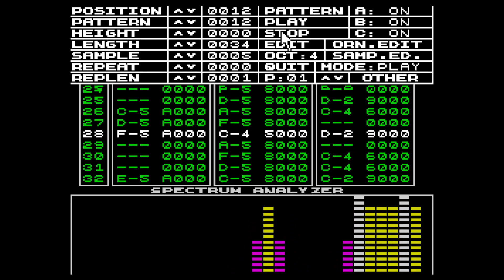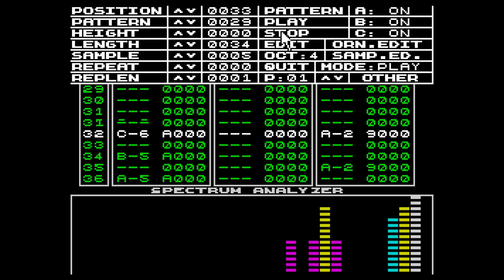LMNC Cover: Safety - Soundtracker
A cover of LMNC's song "Safety".

This was my foray into using this tracker on the ZX Spectrum 128k named Soundtracker.